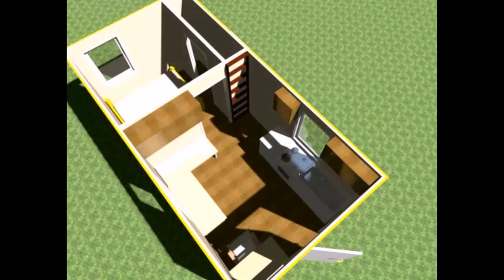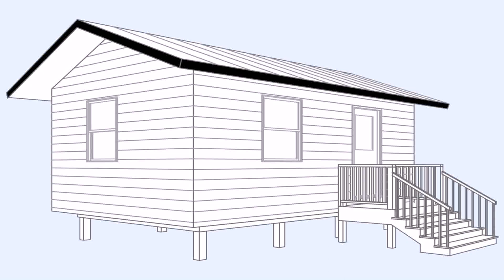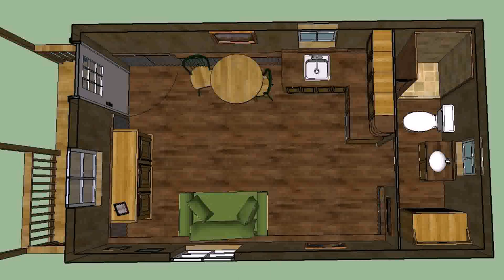Tiny House Plans 10 X 20